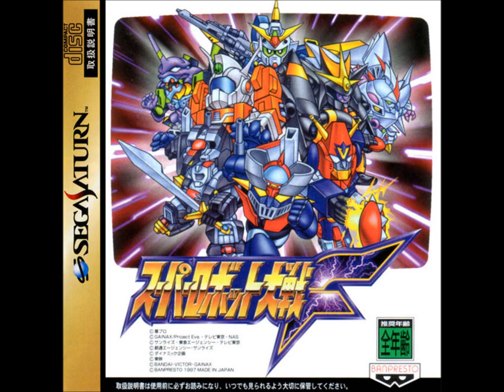SRW F/F Final (SS) - Come Here! Daitarn 3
SRW F/F Final (Sega Saturn) version of "Come Here! Daitarn 3" from Invincible Steel Man Daitarn 3. Original performed by Makoto Fujiwara.